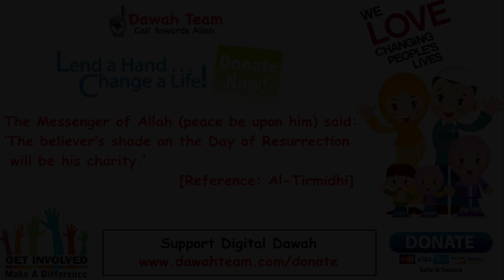🚨SIGNS OF ALLAH'S LOVE FOR A SLAVE🤔 ᴴᴰ - Nouman Ali Khan